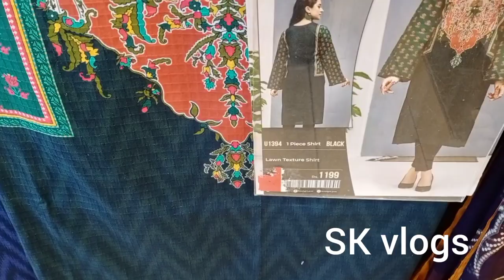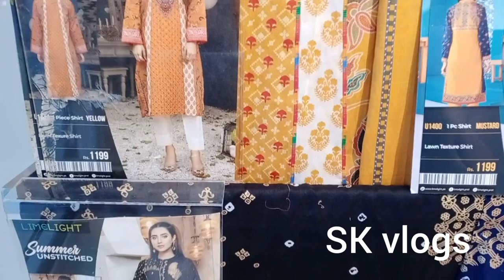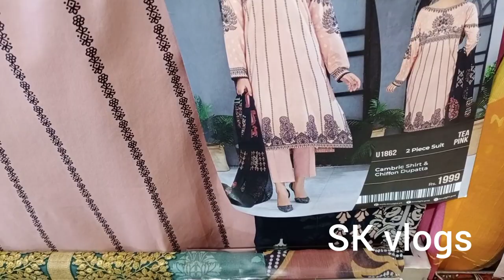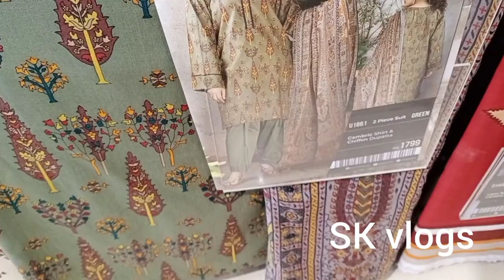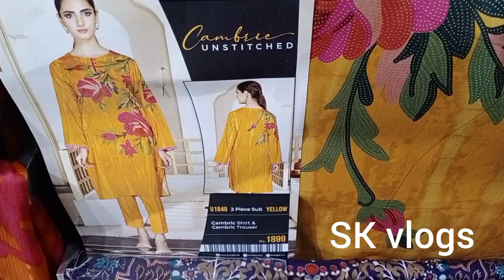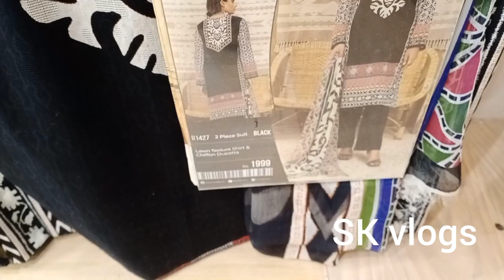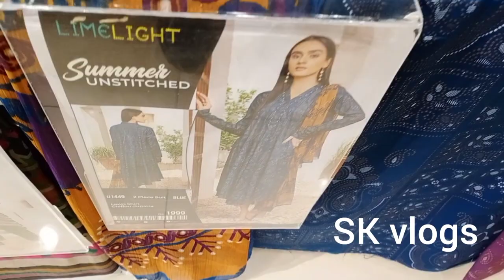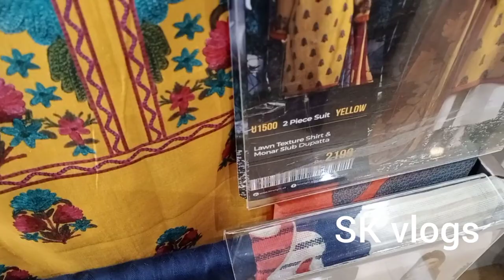Limelight unstitched cambric collection 2021 detailed video with prices and review